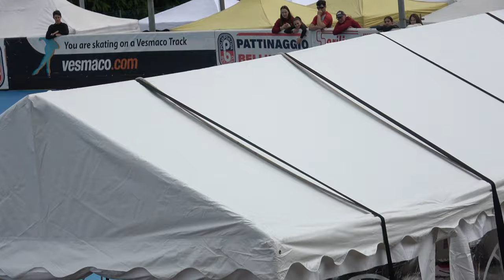Campionato Regionale Lombardia Pista A-J-S-M 2024 - J/F 1 giro crono ad atleti contr., qualifiche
Campionato Regionale Lombardia A/J/S/M 2024, specialità "pista".
28 Aprile 2024, Bellusco (MB) - Italy.
Organizzazione: A.S.D. Polisportiva Bellusco.
Categoria Juniores Femminile.
1 giro crono ad atleti contrapposti, qualifiche.

00:00 batteria 1
00:33 batteria 2
01:07 batteria 3
01:33 batteria 4
02:13 batteria 5
03:03 batteria 6
03:39 batteria 7
04:15 batteria 8
05:07 batteria 9, f.p.
05:21 batteria 9
05:58 batteria 10
06:34 batteria 11

1 508 PIROLA SOPHIE ELISA 310 POL. BELLUSCO 21.486

1 48 IANNARELLI GIORGIA 310 POL. BELLUSCO 20.747
2 499 LECCHI ANDREA 81 SKATING CONCOREZZO 22.451

1 76 CORRADINI LEA 310 POL. BELLUSCO 21.041
470 BIAGIONI MARTA 1220 ROTELL.ROSEDA MERATE NP

1 319 RAGONE GIADA MUI 3814 ANPINLINE 20.453
2 405 PILONI ANGELICA 697 A.S.DIL.PADERNESE 20.839

1 430 FALCO CAROLA 3809 A.S.D.BRIANZA INLINE 19.788
2 339 FILIPPI FRANCESCA 4185 POL. CALUSCHESE 20.736

1 152 VIGAN? GIULIA 81 SKATING CONCOREZZO 21.881
2 283 VENTURINO VIOLA 1290 SKATING RHO 23.903

1 496 FIORILE TECLA 3370 CARDANO SKATING 22.966
2 237 MOLGORI LISA 1220 ROTELL.ROSEDA MERATE 23.050

1 238 PIZZINI VITTORIA 1220 ROTELL.ROSEDA MERATE 21.292
2 324 ASPESI ALICE 3370 CARDANO SKATING 21.777

1 42 BEDON JULIA 310 POL. BELLUSCO 20.461
2 449 VITALE MARTINA 3809 A.S.D.BRIANZA INLINE 22.260

Falsa partenza del n. 449 VITALE MARTINA

1 498 ZANELLA CECILIA 3370 CARDANO SKATING 21.730
2 437 BEVILACQUA FRANCESCA 1290 SKATING RHO 24.480

1 431 GATTI SARA 3809 A.S.D.BRIANZA INLINE 20.540
2 46 BRIOSCHI ELENA 310 POL. BELLUSCO 21.207